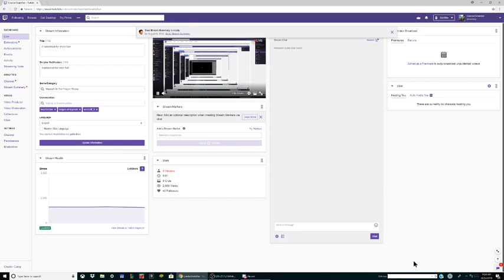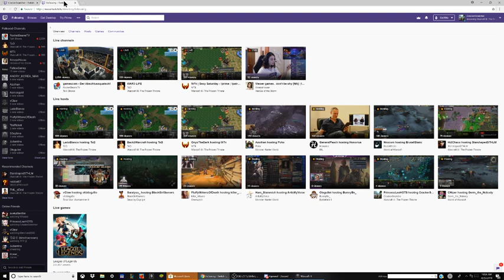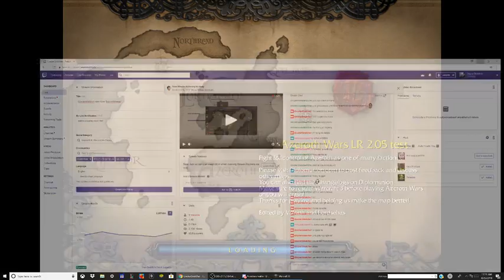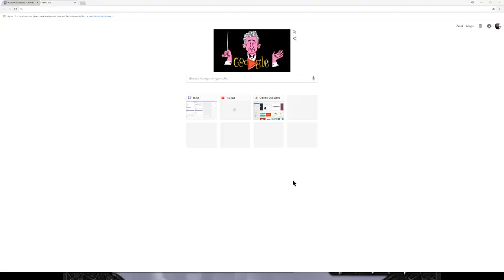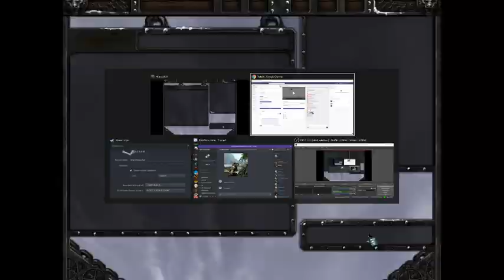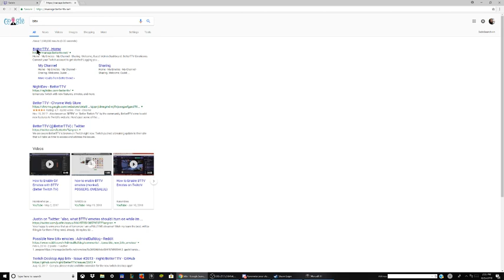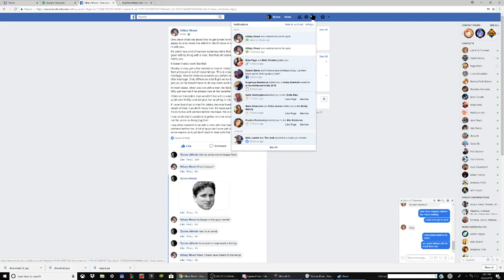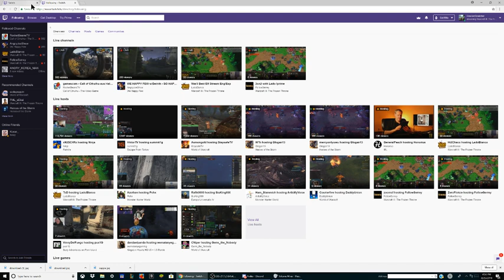WC 3 Danda Tekricket Tribute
that's right hes black